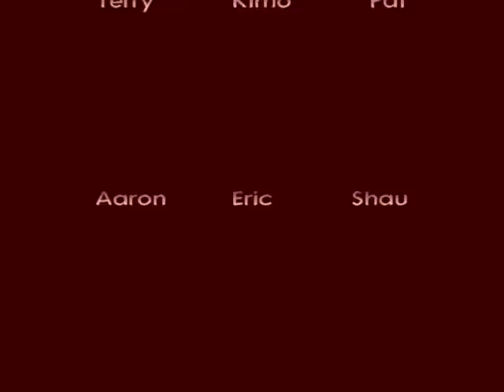Spring Creek 6 13 09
Great ride with the Rock Frogs at Spring Creek Colorado